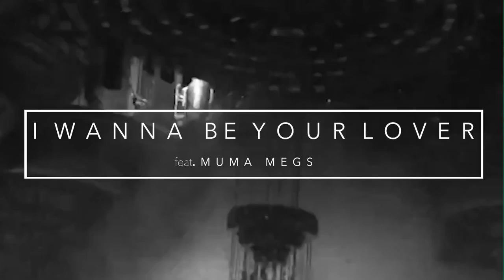I Wanna Be Your Lover feat. MIO - OLSEN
OLSEN - Chapter One EP is out on Beatport and iTunes on March 4th through Tinted Records